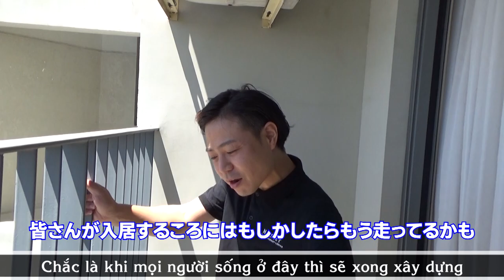【2区】39階！陽当たりの良い南向き1ベッドルーム！欧米人に人気のMasteri Thao Dien-Supported by N-Asset Vietnam【ホーチミン/賃貸・売買不動産情報】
​ ↓ホーチミン最新不動産再生リスト↓
này là 2BEDROOM đẫ giới thiệu trước đay)
MASTERI T5 2BEDROOM

住所/ĐC
TEL
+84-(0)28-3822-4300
FAX
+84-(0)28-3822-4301